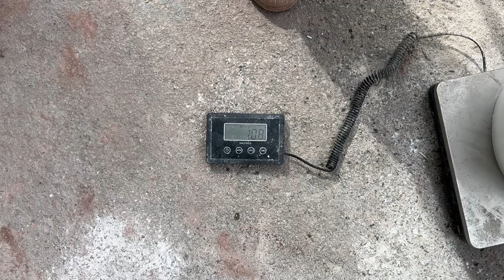stop trying to be perfect … you’re not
Hey y'all what's up! today we are talking about being an overachieving perfectionist and the consequences of being motivated by external validation, awards, and accolades. It's a bit of a different video, but I hope this really helps some of you (plus it was therapeutic for me to talk about haha).

Intro: 0:00
Part 1: Why I am a perfectionist 0:37
Part 2: A perfectionist in college 4:42
Part 3: